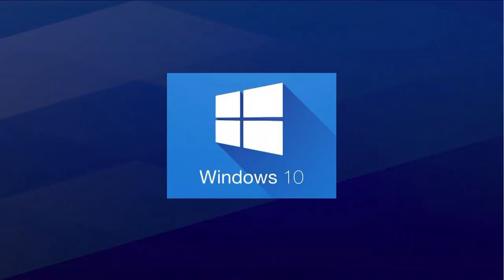Coast Guard Enterprise Mission Platform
In Episode 2 of the CG Cyber Program 101 video series, Rear Adm. Kevin Lunday discussed the Coast Guard’s role in cyberspace.

In this episode, Lunday explains in detail the Coast Guard’s Enterprise Mission Platform. The Coast Guard has begun to modernize our outdated networks and information systems into a capable and resilient Enterprise Mission Platform that we invest in and operate like our fleet of cutters, boats and aircraft. We must do this to enable us to operate today and prepare the service for the future.

For more information on the Cyber Program please visit the CG Cyber Program portal